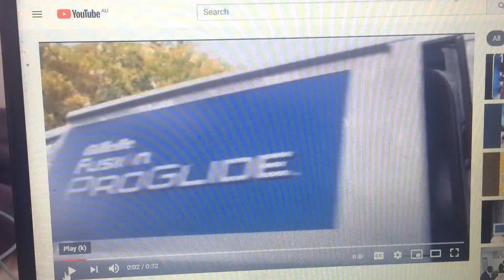Gillette 2011 Ad